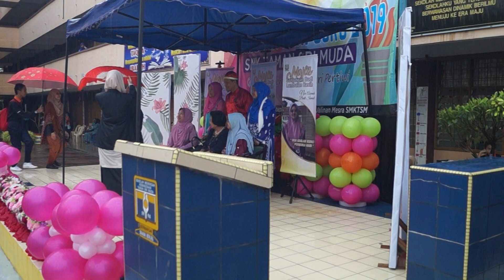Pelangi Petang Majlis Perpisahan Puan Junita, Puan Nor Asimah dan Cik Lai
SMK Taman Sri Muda
30 April 2019